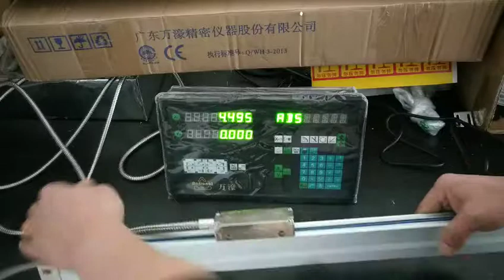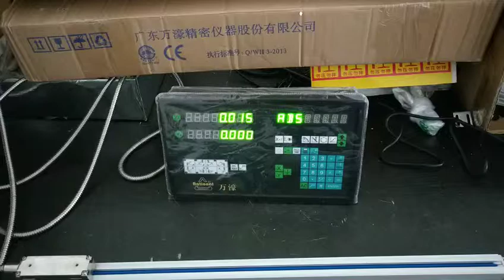Linear encoder grating ruler